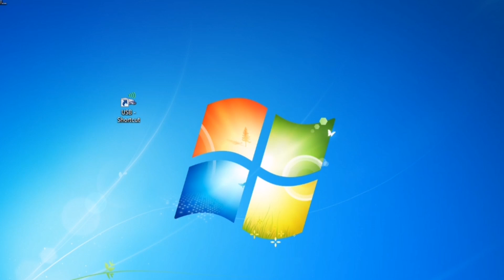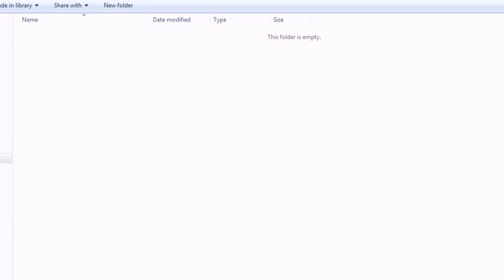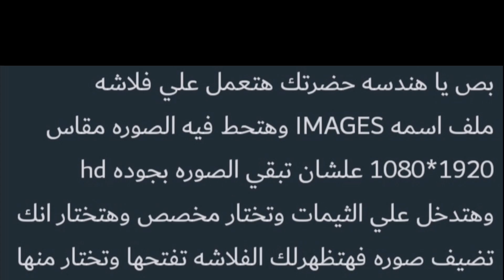انشاء خلفيات من صورك علي ps4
طريقة وضع اي  خلفية لبلايستيشن ٤ من الفلاشة